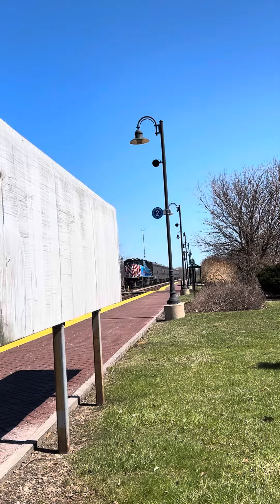Outbound Metra Train #2709 at the Schaumburg Station on 4/6/24